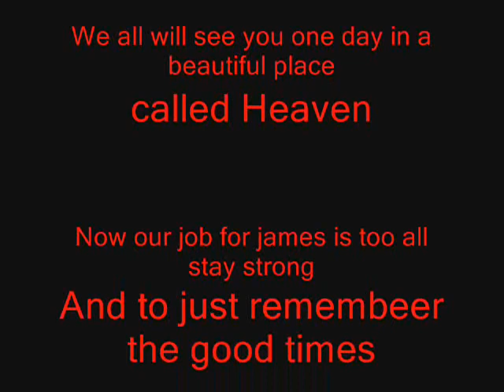the rememberence of james volpe.wmv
we all loved you james and youll always be with us!